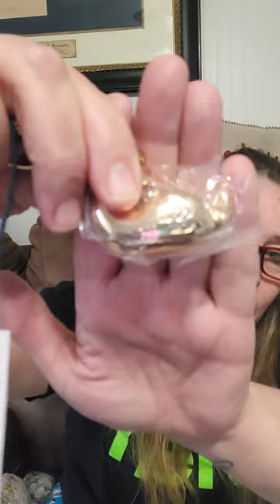This Weeks Haul and Pajama Party Sneak Peak!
Few key points:
➡️ Shipping rates are a flat $10! Whether you buy 1 item or 20 items it's $10 🤪  and is for USA only. International customers please email for options.
💥💥 I now can offer shipping to CANADA! I can ship up to 3 items for a flat fee of $30. Payment options are now also open to Canadian guests! If 💥💥🦋